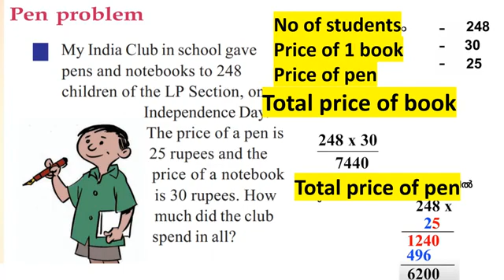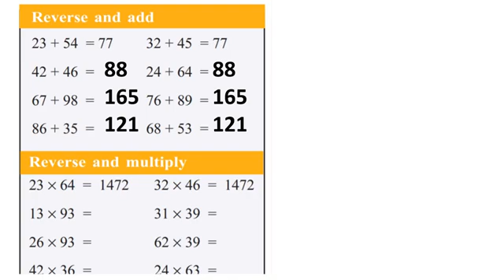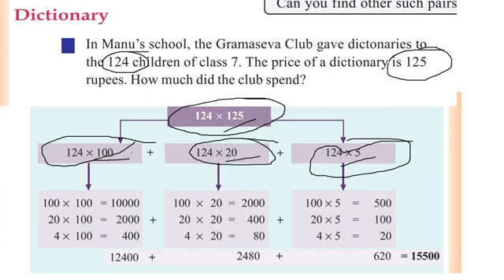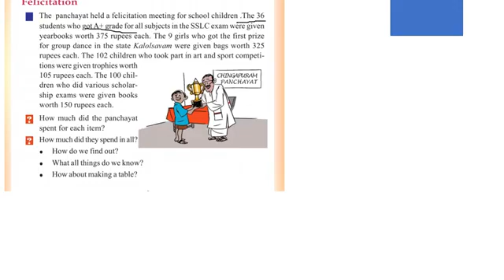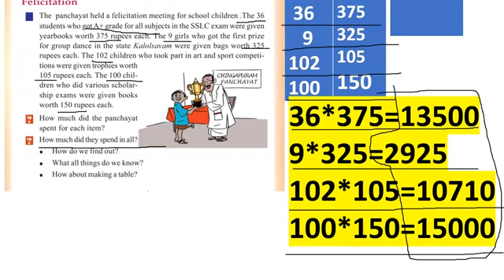CLASS 4 maths worksheet/19 February 2022/eduteacherkerala/Kerala syllabus class 4 maths worksheet